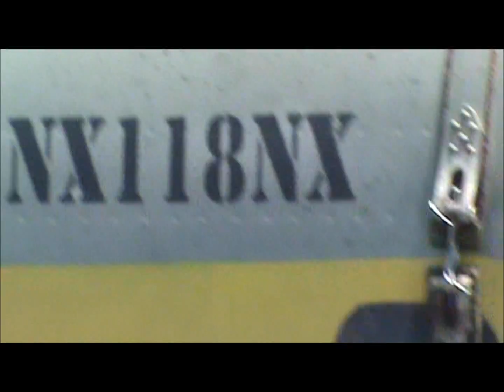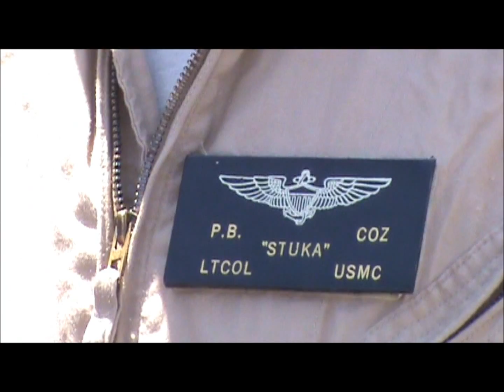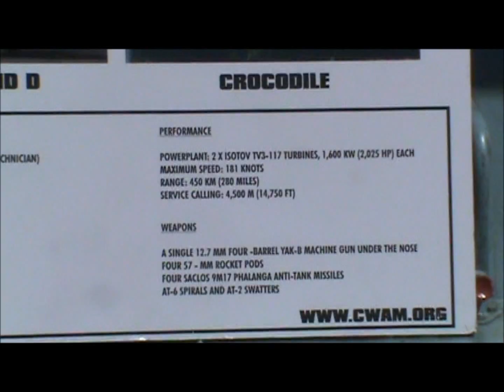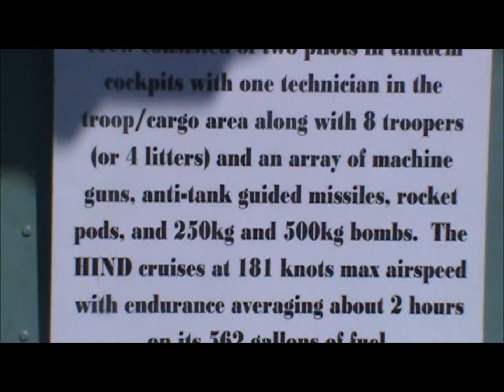1984 Russian MI24(assault helicopter)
The Mi-24 is  a heavy twin-turbine russian assault helicopter weighing in at abouth 26'000 and equiped for both attack and troop transport.introduced to servicein the early 70's